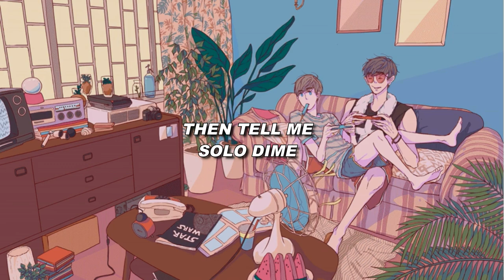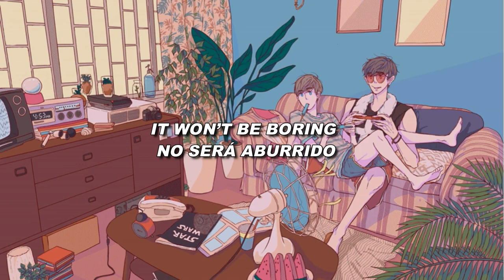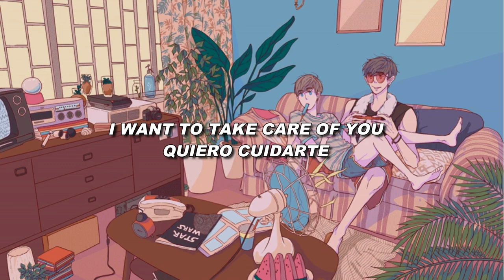Lyrics | Letra ~ Zairo - Sweet Fuss ft Kim Min Seok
🌻 Zairo